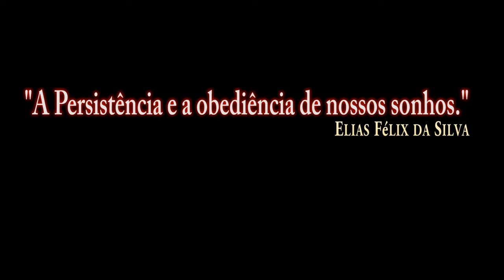DCS:F/A-18C-MK-82SE(Snake Eye)/P-2/PT-BR_VÍDEO 1205